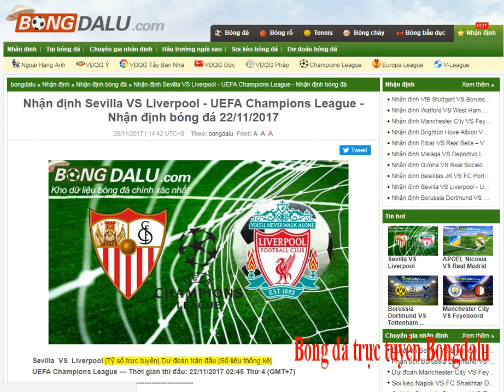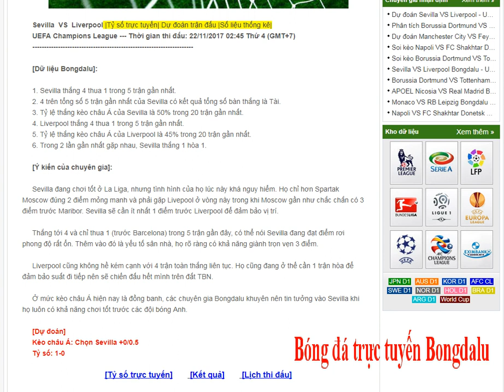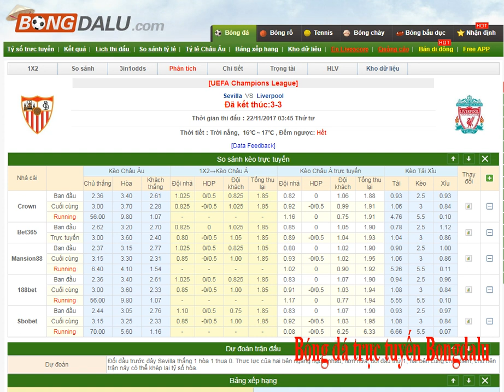Sevilla VS Liverpool - UEFA Champions League - 22/11/2017-kết quả trực tuyến